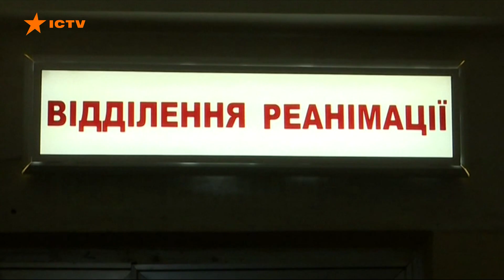На Запорожье двое людей умерли от осложнений гриппа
Грипп свирепствует в Запорожье. Только за один день от осложнений болезни умерли два человека.